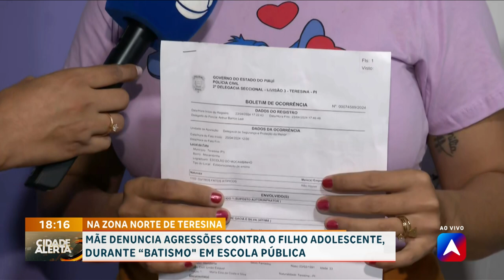Mãe denuncia agressões contra o filho adolescente, durante "batismo" em escola pública